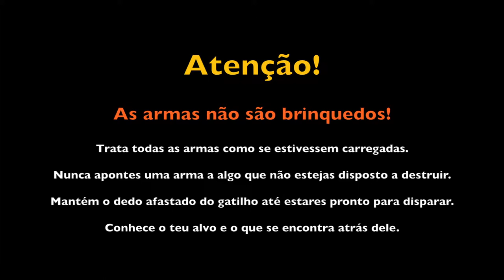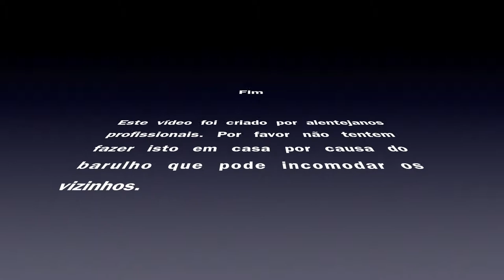Glock 32 cospe bolas de fogo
Um dia normal na vida de uma Glock 32.